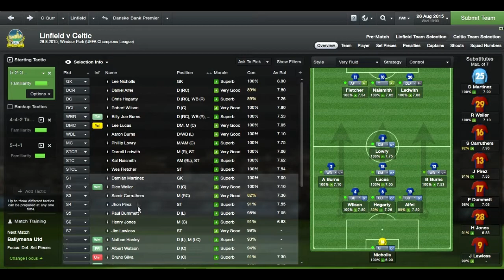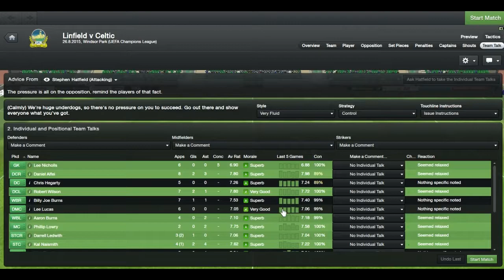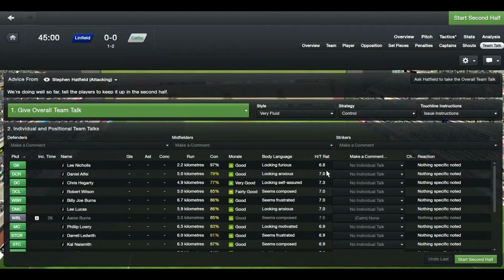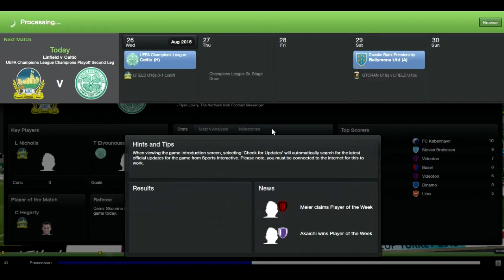FM 2013 The Brits Challenge | #24 Champions League Playoff | vs Celtic(2nd Leg) | Live Stream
Another video from FXivGaming,give it a like/sub if you enjoy!